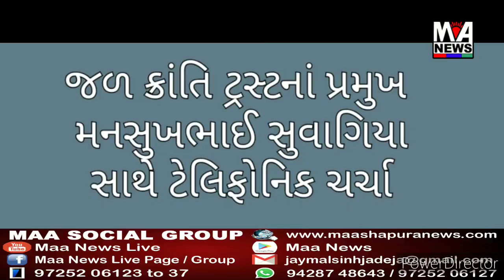એક મજાની મુલાકાત મનસુખભાઈ સુવાગિયા સાથે